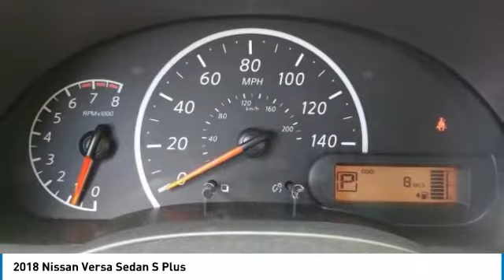2018 Nissan Versa Sedan Athens Georgia L855859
2018 Nissan Versa Sedan S Plus

4735 Atlanta Hwy. Bldg. C

Don't miss this 2018 Nissan. Make a great choice today with this must-have 4dr car. Learn more about this 4dr car by contacting the dealership today and own it today.